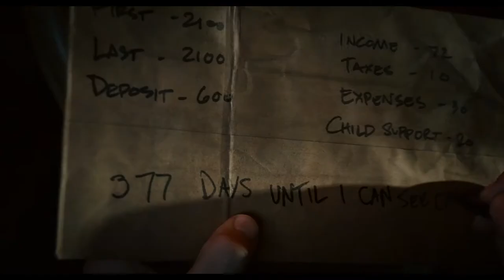Yellowjacket - Official Trailer (HD)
Coming June 29th